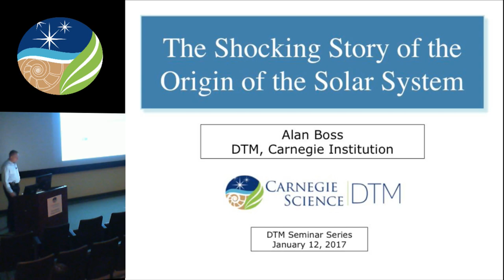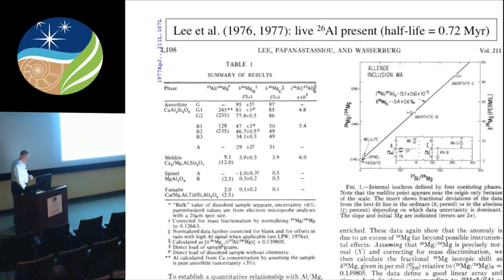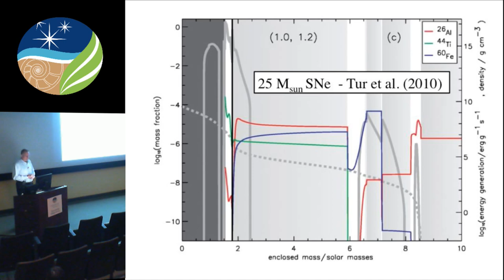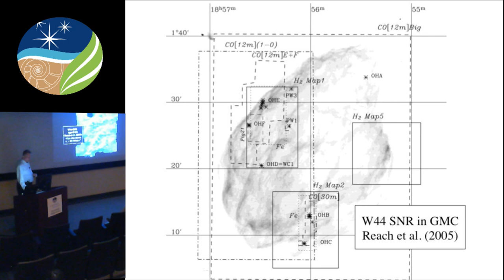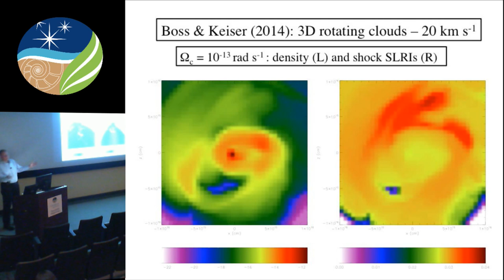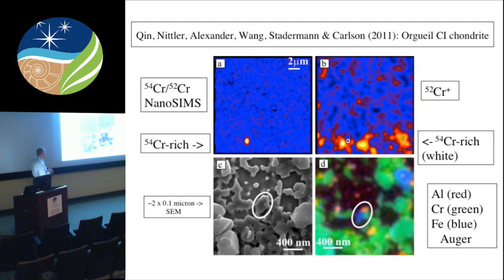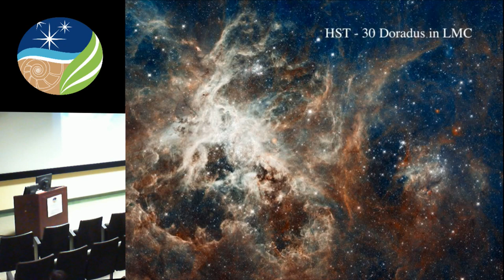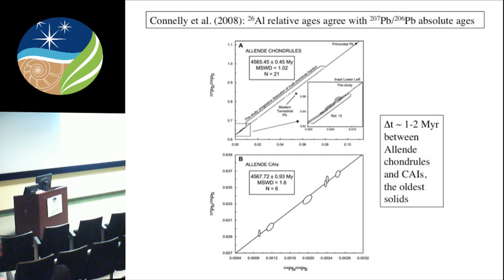Alan Boss: "The Shocking Story of the Origin of the Solar System"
Our speaker, Alan Boss, is going to talk about the shocking story of the origin of the solar system at this week's DTM seminar. Boss received his Ph.D. in physics from the University of California, Santa Barbara, in 1979. His theoretical research includes the formation of binary and multiple stars, triggered collapse of the presolar cloud, mixing and transport processes in protoplanetary disks, including thermal processing of particles during their journeys, and the formation of gas giant and ice giant protoplanets. His observational works centers on the Carnegie Astrometric Planet Search project, which has been underway for the last decade at Carnegie's Las Campanas Observatory in Chile.